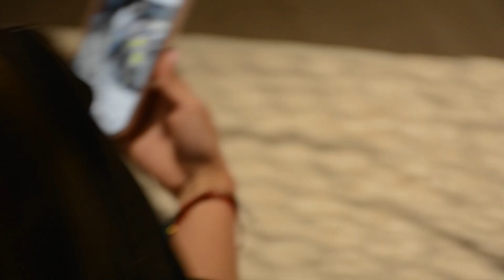Aldana x Gommy - Duro (Official Video)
Música Disponible Hard Music Entertainment:

Amazon Music

Música Disponible Aldana:

Amazon Music

Musica Disponible Yuvi:

Amazon Music

Música Disponible Dímelo Hard:

Amazon Music

R E D E S  S O C I A L E S  D E   H A R D  M U S I C  E N T E R T A I N M E N T

Music video by Aldana x Gommy performing Duro (Official Video).